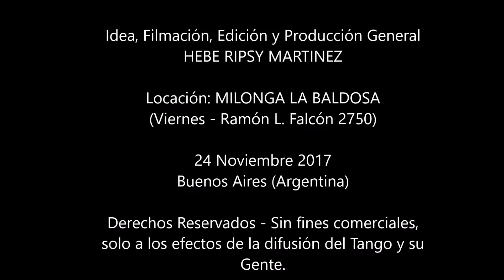Katherine Laitón & Luciano Millaqueo ☼ 15 años La Baldosa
Katherine Laitón & Luciano Millaqueo ☼ Tango: La Rosarina (Orquesta de Juan D´Arienzo) ☼ Locación: Milonga La Baldosa (Viernes; Ramón L. Falcón 2750; CABA) ☼ 24 Noviembre 2017 Buenos Aires; Argentina ☼ ☼ DERECHOS RESERVADOS ☼ SIN FINES COMERCIALES